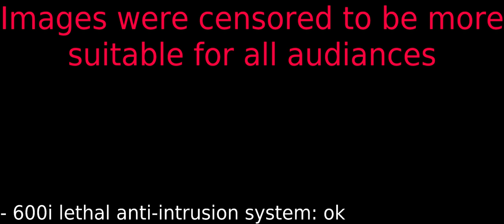Loading vehicles in the 600i (Star Citizen, PTU Patch 3.2.1a)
This new PTU patch correct many things about 600i and vehicles. Let's try out...